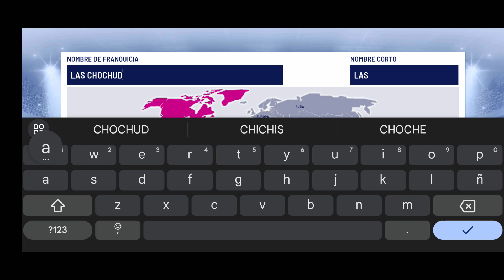Mi equipo se llama "Las chochudas" | Hockey All Stars 24